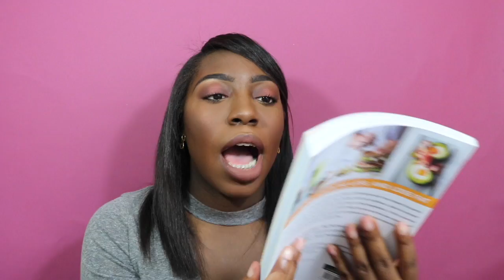Lady Foot locker Haul | INBETWEENLOOKS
Hey Everyone! I am back with another haul video! As a way to stay fit,I think that it is a pretty good idea to look the part first, so In today's video I am showing you what I wear to the gym! I have also created a blog post on my website!

Ashwiththewind
Ashlee Wynn

Lean in 15 Cook Book